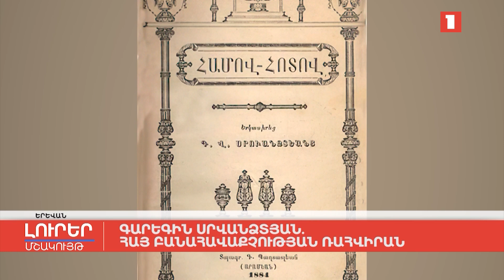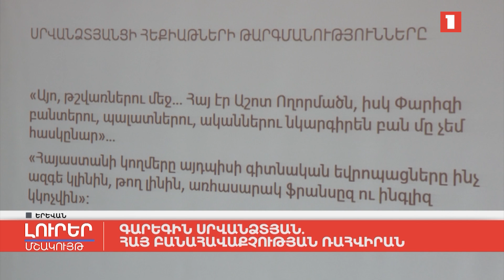Գարեգին Սրվանձտյան. հայ բանահավաքչության ռահվիրան